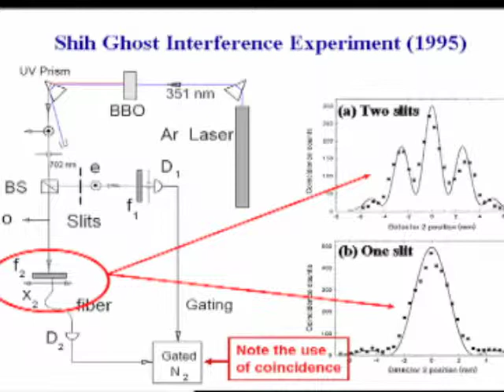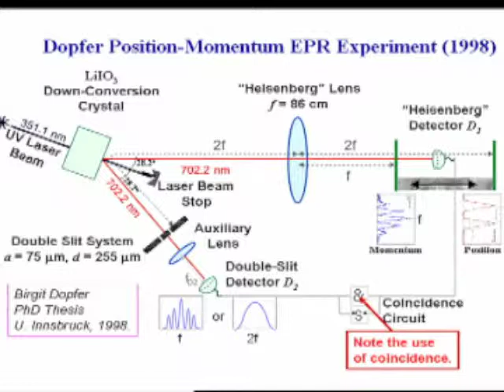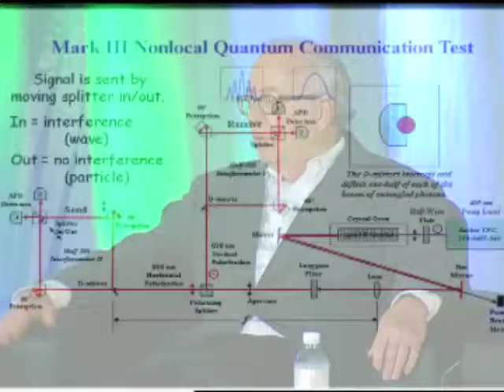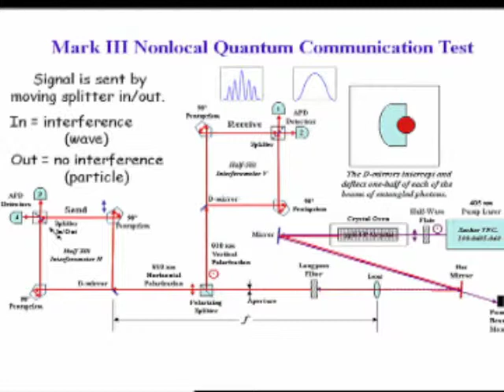Experiments in Nonlocal Quantum Communication and Retrocausality w/ John Cramer & David Brin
“Discovering the Future: Experiments in Nonlocal Quantum Communication and Retrocausality”: A conversation with John Cramer, Science Fiction Author and Professor Emeritus in Physics, University of Washington; hosted by David Brin, Author, Physicist, and Co-Host of TV’s “ArchiTechs” series.

Sign up for a free 30-day trial of the SNS Global Report - The world's most reliable source of advanced information at the intersection of technology and the economy for 25 years.